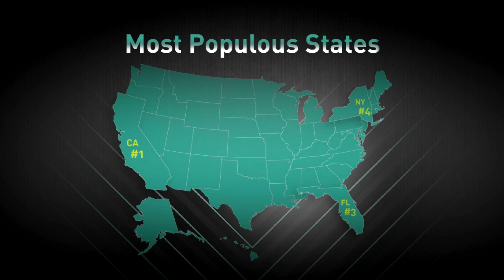Florida Surpasses New York as Third Most Populous U.S. State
Florida is officially the third most populous state in the country, behind only California and Texas.